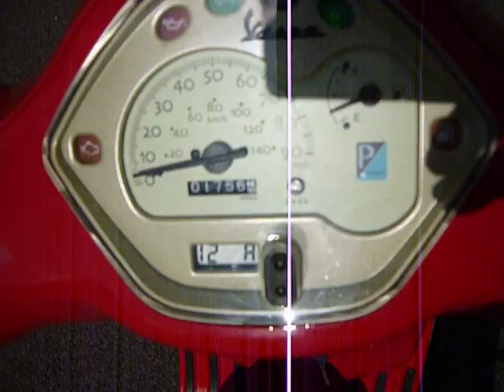2012 Vespa LX i.e 150 fuel injected with LED LIGHTS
Very nice 2012 VESPA LX ie 150 cc   scooter. Runs perfect . Check photos. GREAT SCOOTER FOR YOU
We are located CT New Britain 06-053

---Mileage-- is 1749